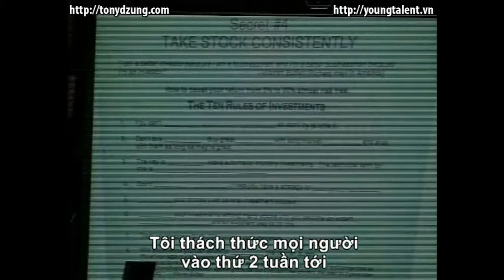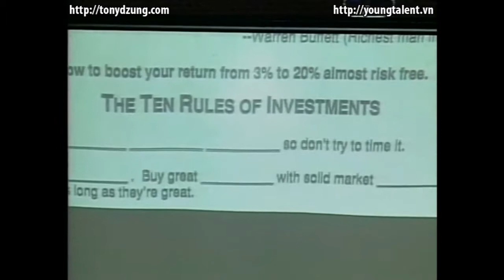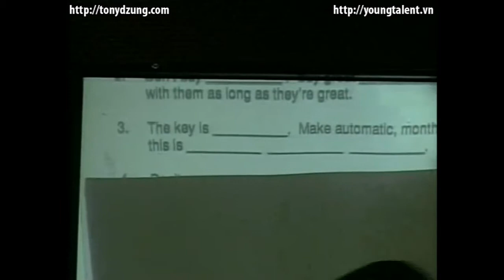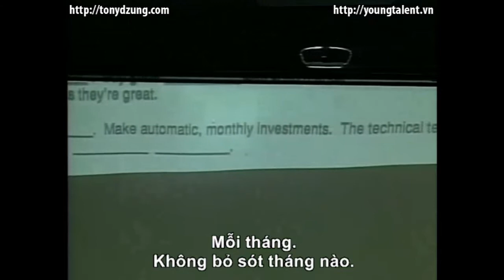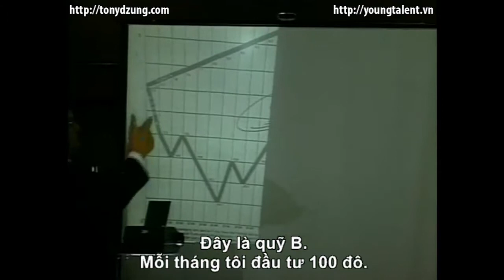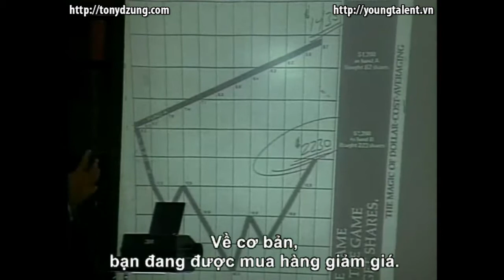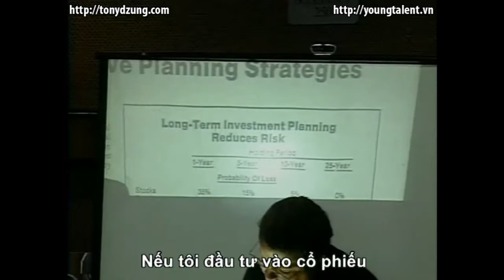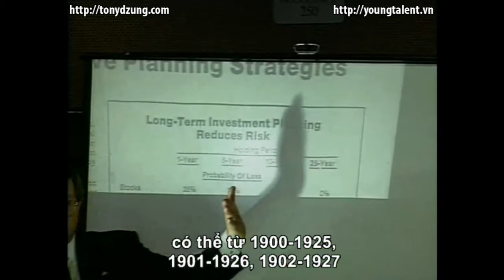Cách thức tạo nhiều nguồn thu nhập Robert Allen DVD3 P3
Cách thức tạo nhiều nguồn thu nhập Robert Allen

Cảm ơn!